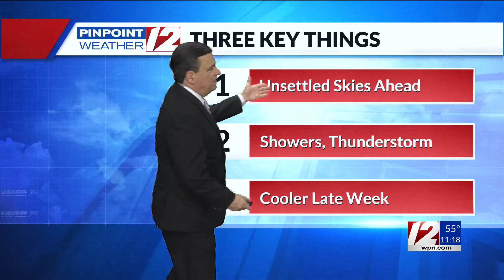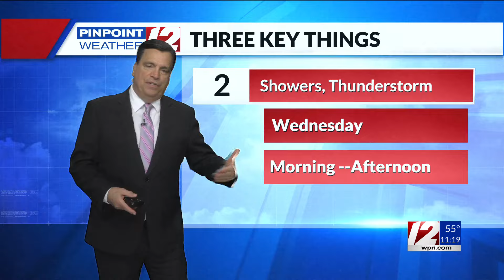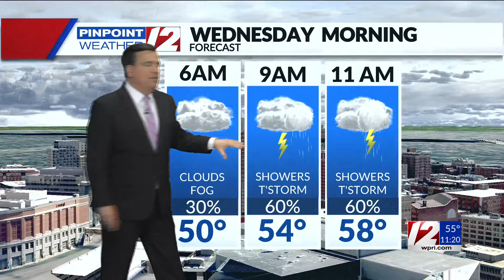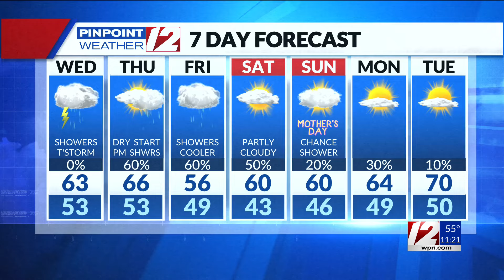Beach And Boating